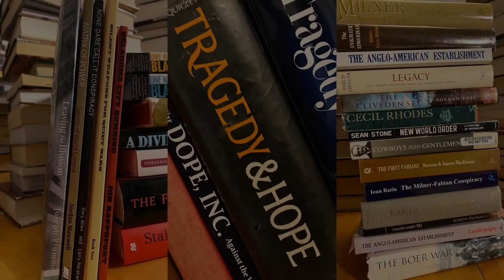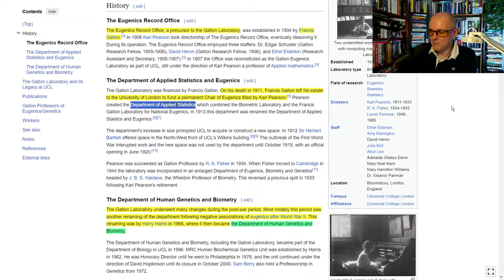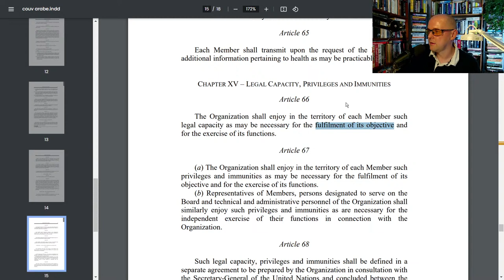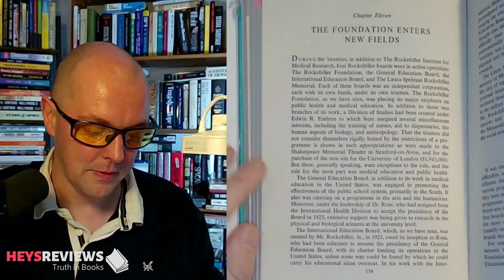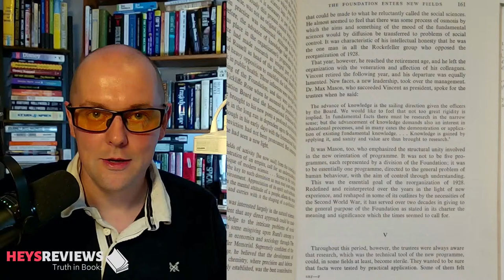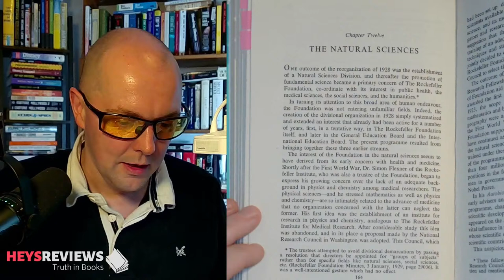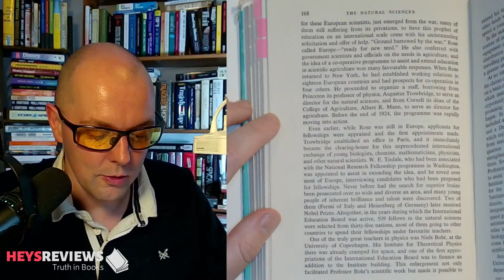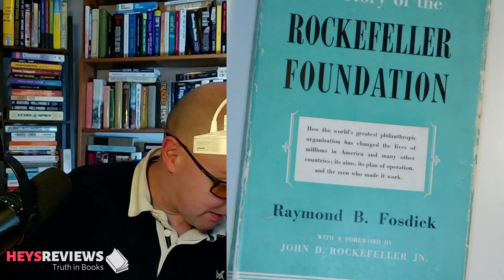The Story of the Rockefeller Foundation by Raymond B Fosdick (1952) - Part 7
Or take a look down below…

AUTONOMY
Are you looking to level up your life, get that business off the ground, or find freedom from the grind-to-five?
This premier online community of freedom-loving, truth-seeking entrepreneurs is waiting for you.

The Autonomy 12 week course of action is a skeleton key for success and a Swiss-army knife for life
FREE - Discover the 19 Essential Skills (not taught in schools)
FREE - Download the Checklist to Success (and accelerate your growth)

RICHARD GROVE
Corporate whistle-blower turned forensic historian Richard Grove has dedicated his life to discovering the truth behind world events ever since his colleagues and coworkers got blown up on 11th September 2001. Explore the Grove treasure trove at the following links:

Grand Theft World Podcast Community Membership 2 Months’ Free

LEARN FROM THE VERY INDEPENDENT PRODUCERS
Learn how to make a living by teaching, producing content, defending the truth and fighting for freedom with some of the world’s hardest working content creators:

FREE – VIP Summit 3 (with Jay Dyer, Ryan Cristian, Courtenay Turner and more...)
FREE – VIP Summit 4 (with Mark Passio, John Bush, Charlie Robinson and more...)

GET LEARNIFIED
The following short-form freedom-focused courses will get you growing in the light direction:

The Complete Guide To Forming Communities (with Stefan Verstappen)
Why We Need Mutual Aid Communities (with Stefan Verstappen)
Health Blueprint (with Dr. Dirk Farrell, DC)

CRYPTO
BTC : 3EUZ7cGgckwNfcdm2R5Pt4P7wMsoCUvy8s
ETH : 0xaFF4Fca21c20bA3D6a4Dd600c3DcD4Ed09b002FB
DASH : XvH83chVAp7jTvWLg53WARcGdsmB2MW7wH
ADA : addr1q8mcacu9z8hux6ckuuvr6mf2fh538kntmj3p7hc92hft7ze0hh2x6knqlpj9sv06ffs6ygvgdlllas5x40ttm9c27z3s6wl585
SOL : GC2yX2vxSJMjznR8UY7EL1RZbobggrRyGHc7VCvE7Dgw
DOGE : DDdftWipmwEvipALmdqoU3G4E2UyEqG7S1